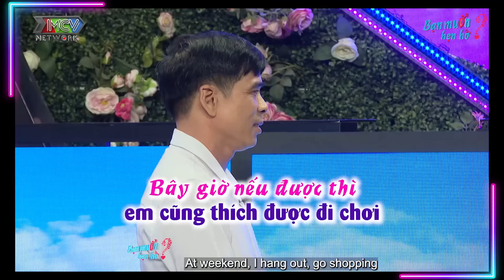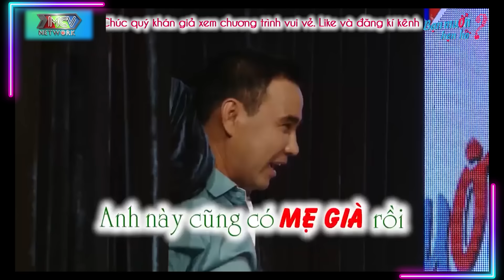MC Quyền Linh nổi cáu MẸ 1 CON tìm chồng ĐÒI HỎI LẠ ĐỜI từ chối đàng trai quá tốt | Bạn Muốn Hẹn Hò